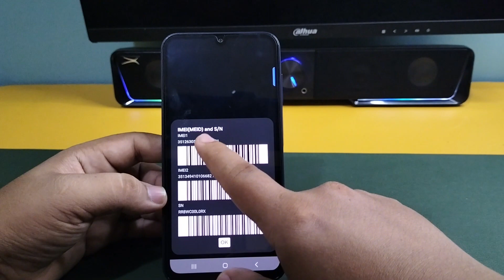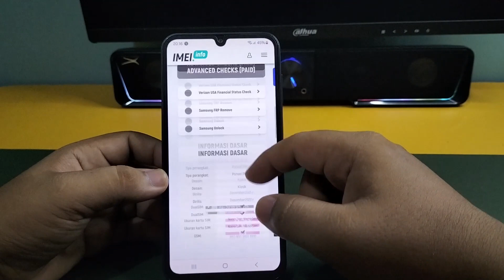Cara Mengecek Hp Asli atau Palsu Di Hp Samsung A23 A23 5G